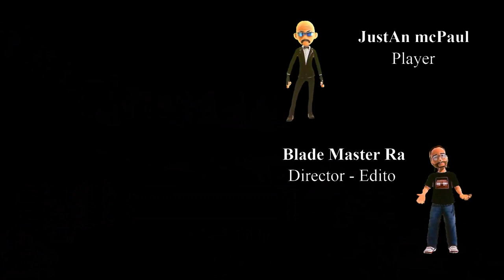Cyberpunk 2077 - Unbelievable Adventure - Blade Style Game Story